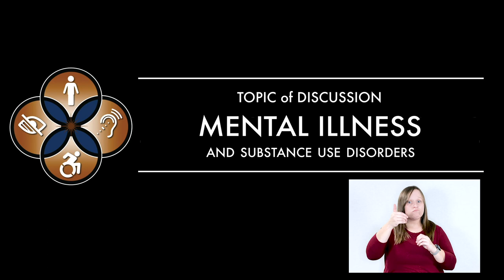Mental Illness and Substance Use Disorders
ENCORE: **This podcast was recorded on May 5, 2020.**

DRNY staff attorney, Alison Lynch, discusses substance use disorders with a focus on mental illness while addressing the negative misconceptions of substance addiction as well as the laws and bills in development to assist those with substance use disorder.